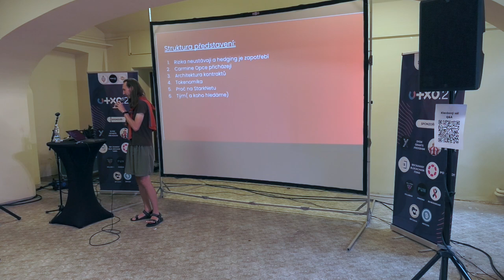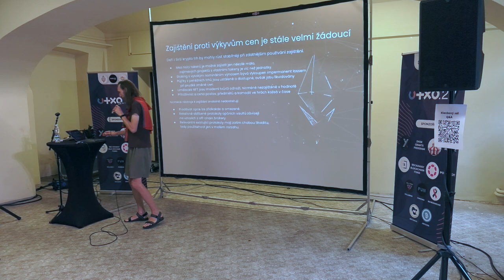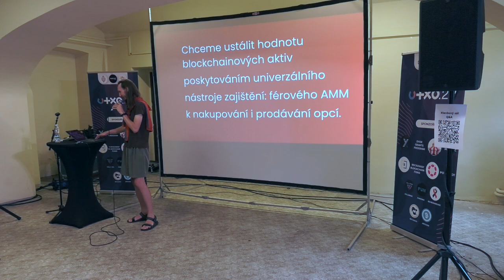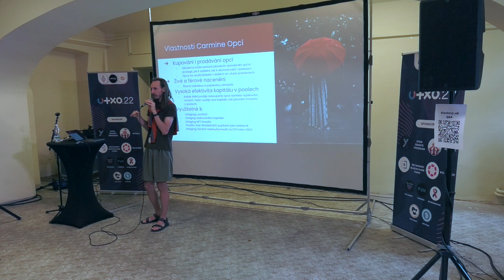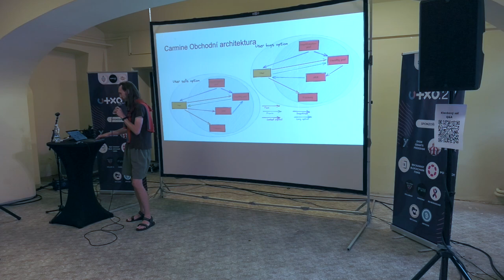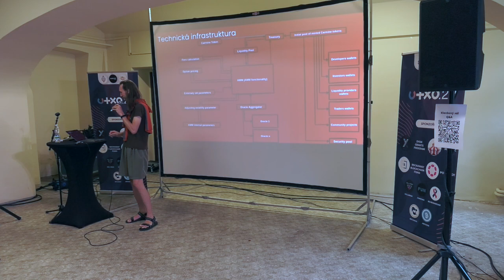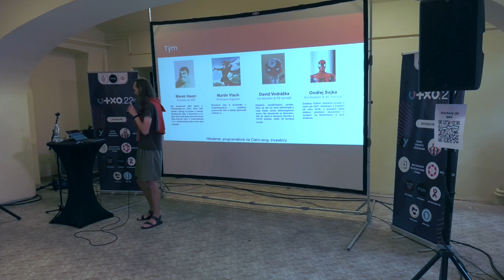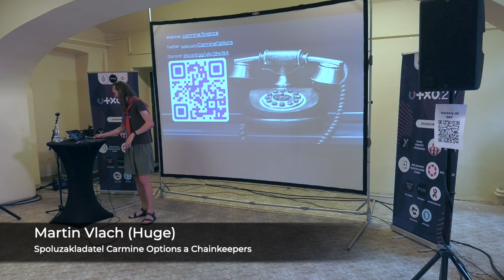Carmine Options - Martin Vlach (Huge) | UTXO.22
Jak si zajistit hodnotu svých blockchainových aktiv krypto-nativně? Stavíme protokol k prodeji a nákupu opcí na tokeny, chceme tento trh oživit a poskytnout maximální dostupnost, spolehlivost a férové ceny ke snížení rizik investic.

Přednášející: Martin Vlach (Huge)
Datum a místo: Neděle 5.6.2022, Gabriel Loci - Praha